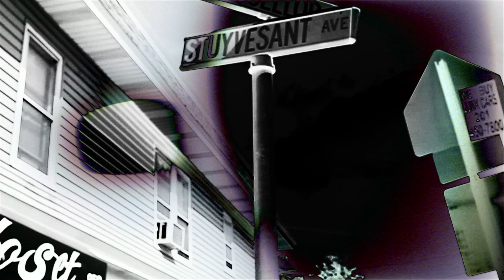J-Liu & Fatboy SSE " WTF You Saying? " (Prod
NEW MIXTAPE ! H-Pound Presents : Poundgang Rated P.g.k.d 2.5 OUT NOW IN MEMORY OF "@DeejaySlim973 ENJOY!